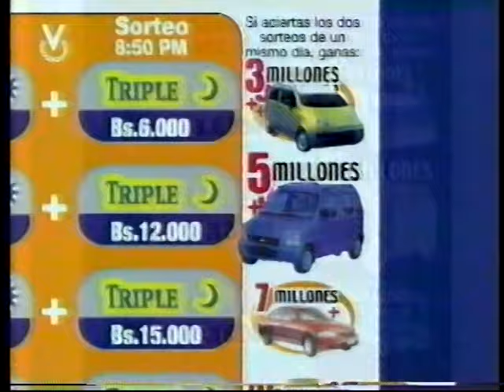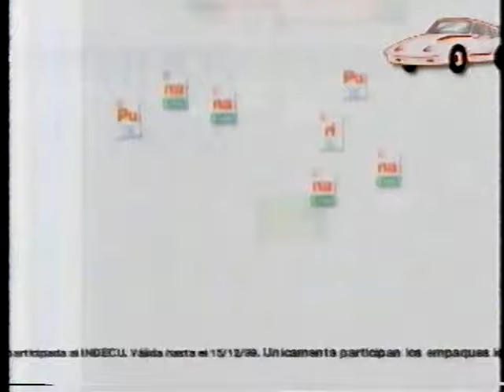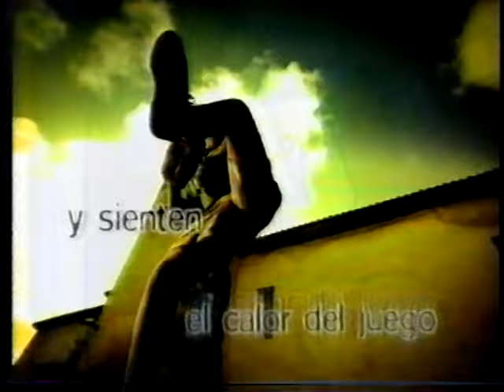PROGRAMA: LA RUTA AVALON - (PARTE 2) - BELEN MARRERO - VENEVISION 1999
Este era un programa esotérico conducido por Belen Marrero, a las 10 de la mañana, antes de Rugemania 1999. Muchos me pidieron montar este video aqui, esto es TV Variada